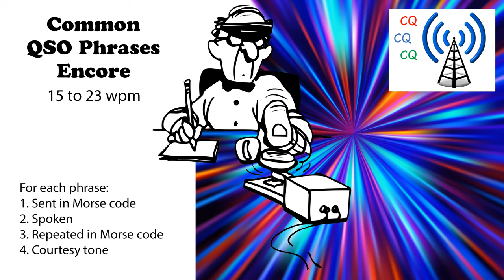Common QSO Phrases Encore Speed-Racing - 15wpm